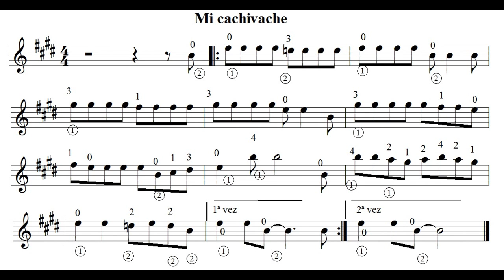Aprende Mi cachivache (dificultad intermedia) Por Carlos Ruben Gomez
Despues de esperar cuatro compases comienza el tema